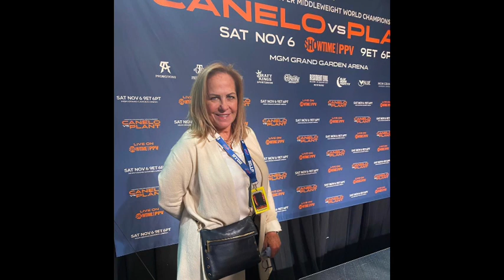Kelly Swanson destroys Barbershop Conversations life